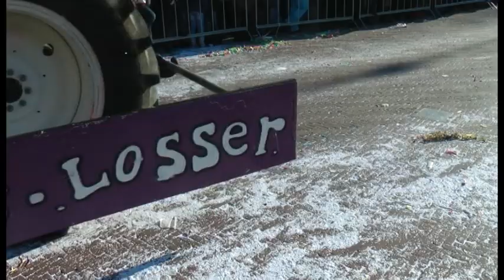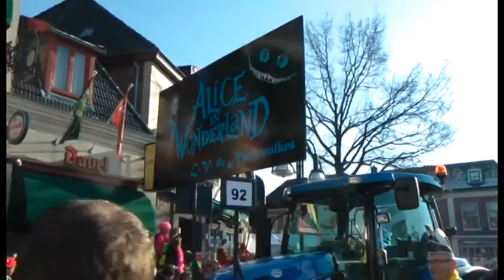carnavalsoptocht 2013 oldenzaal deel 5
deel 5 van de carnavalsoptocht 2013 in oldenzaal